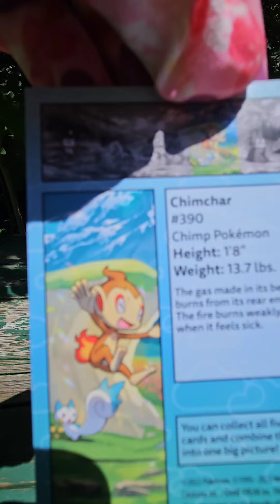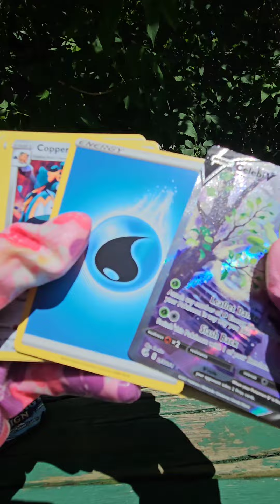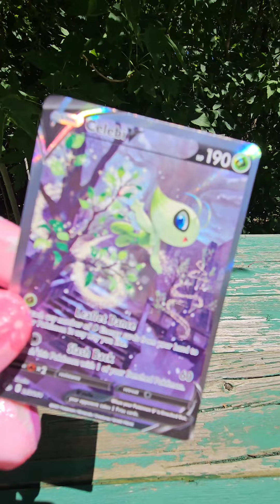NICE Pokémon Fusion Strike HIT!!! ⚡️✨️